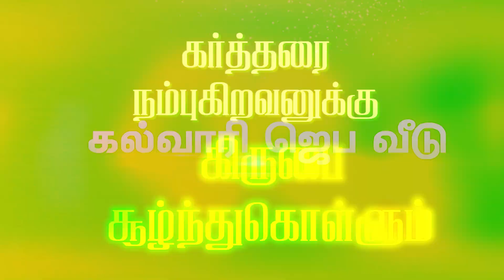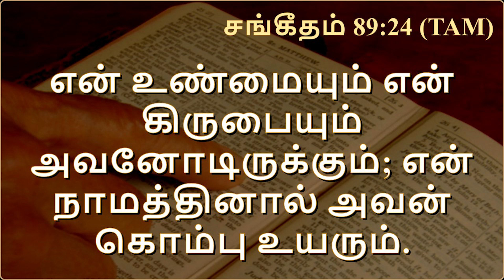கர்த்தரை நம்புகிறவனுக்கு கிருபை சூழ்ந்துகொள்ளும் _ Pr.Dr.M.Jebamani